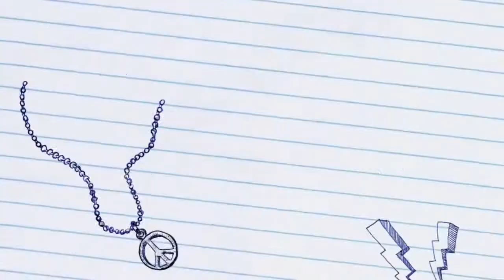Perry Middle Preview-New Students